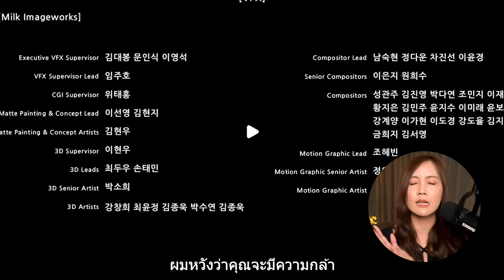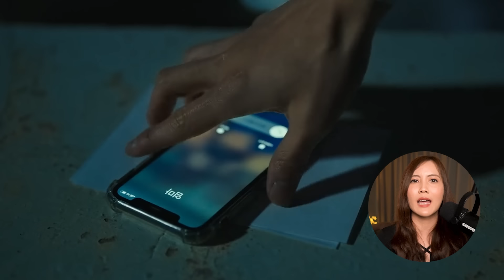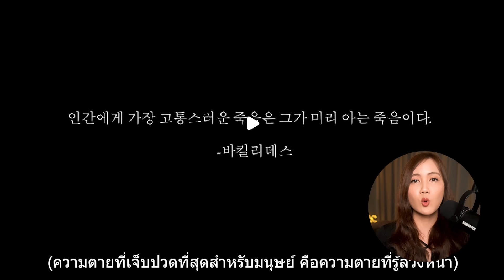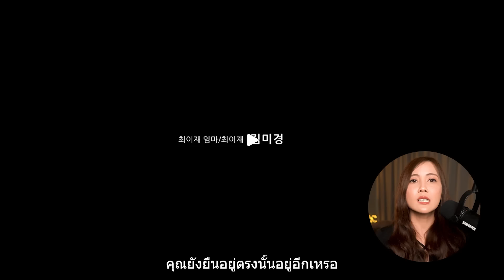เม้าท์มอยสปอย Death's game “คุณค่าของชีวิต ที่ซีรีส์อยากบอก” | ติ่งรีวิว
สนันสนุนช่องติ่งรีวิว ได้ง่ายๆ

2.เลนส์กล้อง Sigma Lens 16 mm. F1.4

🌻 พูดคุยเเนะนำซีรีส์ที่ชอบ ได้ที่